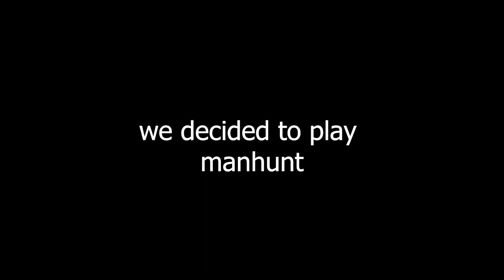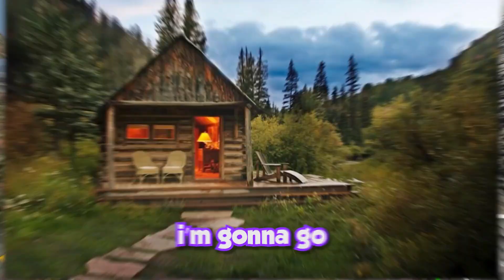most unrealistic racing game...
tbh one of my favorite games of all time :)

I hope you enjoyed and as always stay safe and stay positive! Peace!

(ignore this bs)
fortnite, Memes, Not Minecraft, Uno, bruh sound effect, funny gaming moments, fart, warzone, modern warfare, yeet and potato MR BEAST!